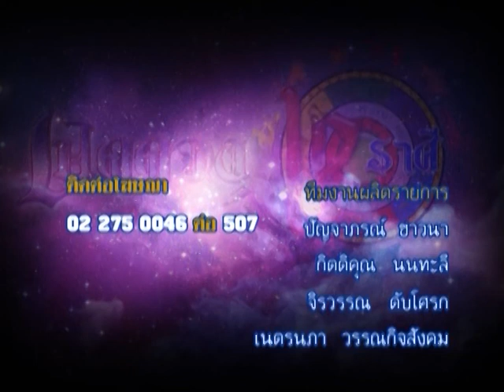รายการเปิดดวง 12 ราศี | 25/07/59 | EP 4/4